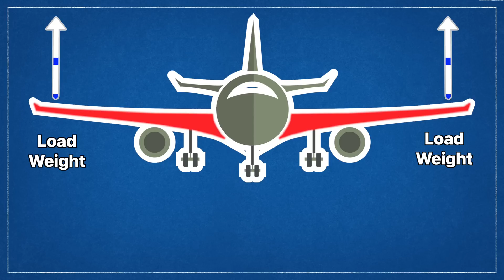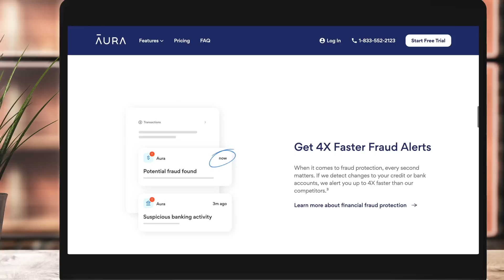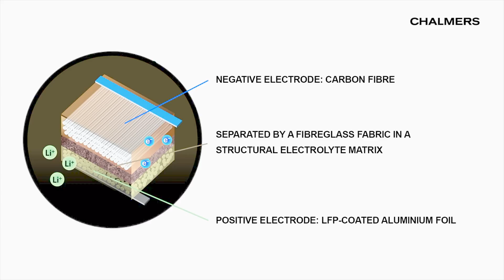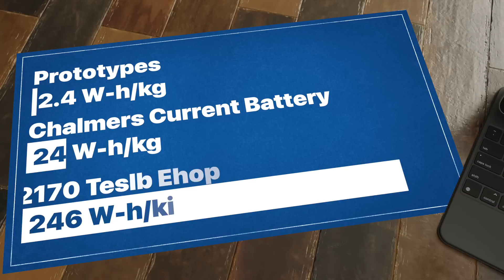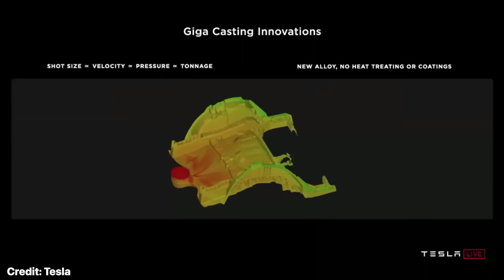How Can we Double Current EV Range?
In the world of engineering, clever packaging and new ideas often make new kinds of products possible. With electric vehicles, it's always been a question of building a comfortable cabin for passengers and maximizing the area beneath for batteries. What if EVs had Batteries Built INTO the Structure? That's the concept of the zero mass battery or structural battery. But just how feasible are they and are they really destined for mainstream use? Let's talk about How can we double current EV Range.

I'm Ricky; this is Two Bit da Vinci, and if you're interested in learning about the future why it's going to be far more awesome than you think, join us for the ride!